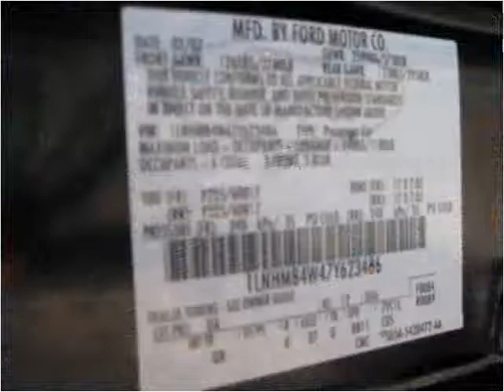2007 Lincoln Town Car available from Tower Auto Mall Inc.